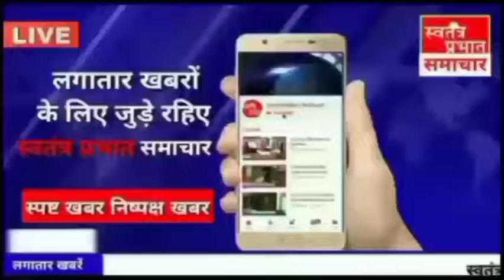भदोही के चौरी में कच्चे मकान में लगी आग भूसा जलकर हुआ राख